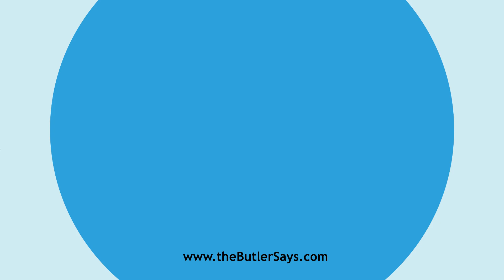Learn how to say this word: "Cylindricity"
This is the definition of "Cylindricity":
n.  The quality or condition of being cylindrical.